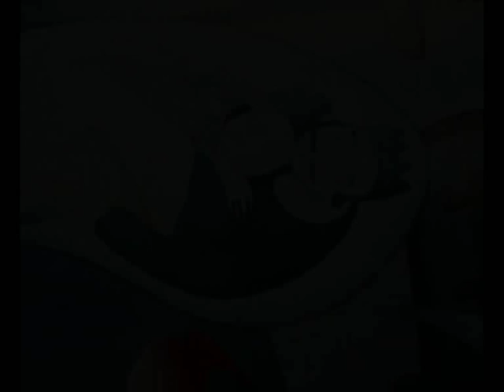ROSASPINA - Fiaba in versi - Roberto Piumini - Serena Riglietti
ROSASPINA LA BELLA ADDORMENTATA NEL BOSCO FIABA FAVOLA Ciaikovskij Bizet Musorgskij Dukas Debussy prelude a l'apres  midi d'un faune Tchaikovsky THE SLEEPING BEAUTY MOST BEAUTIFUL TALE